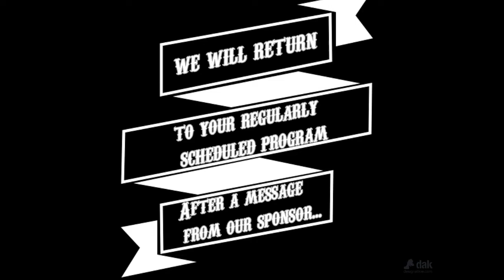Assumption High School's Rose Theatre Company: The Diviners Commercial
Official infomercial for Rose Theatre Company's production of The Diviners. Presented as AHS' spring play centered around the life of young Buddy, The Diviners tells a story of trust and humanity. The commercial stars Brad Middleton and Lindsay Haffner as CC Showers and Buddy respectively. Directed by Kristen Bell. Come see The Diviners this April!